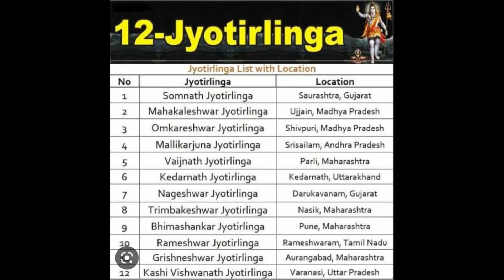12 Most Famous Jyotirlings for Lord Shiva on Mahashivratri 2023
12 Most Famous Jyotirlings for Lord Shiva on Mahashivratri 2023